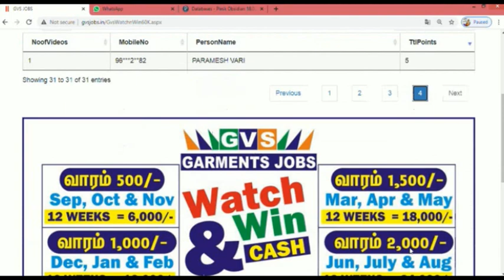PointsTable CASH PRIZE GAME SHOW#60,000# TIRUPUR JOBS GVSWatchnWin60K # GVS JOBS #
அன்பு நண்பர்களே .. ஒவ்வொரு தனிமனிதர்களின் முன்னேற்றமே நாட்டின் முன்னேற்றம்..
திருப்பூரின் ஒவ்வொரு தனிமனிதர்களும் பொருளாதாரத்தில் தன்னிறைவு பெற நமது GVS JOBS 60 ஆயிரம் ரூபாய் பரிசு வழங்குகிறது..
தினமும் நமது GVS JOBS YOUTUBE CHANNELல் வரும் வீடியோக்கள் திருப்பூரில் உள்ளவர்களுக்கு மிகவும் தேவையானதாக இருக்கும் .. அவர்களின் பொருளாதார வளர்ச்சிக்கு நிச்சயம் உதவும்.. அதற்காக தான் இந்த பரிசுப்போட்டி .. தினமும் வீடியோ பாருங்கள் வாராவாரம் பரிசை வெல்லுங்கள் .. இந்த வருடம் முழுவதும் ஒவ்வொரு வாரமும் பரிசு.. நன்றி நண்பர்களே..!!
நமது GVSன் WHATSAPPகுரூப்பில் இணையவும்..
நமது GVSன் TELEGRAMகுரூப்பில் இணையவும்..